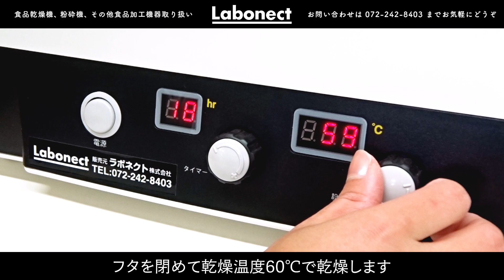【干し野菜】乾燥春菊と春菊パウダーの作り方【野菜パウダー】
食品乾燥機(フードドライヤー)「ドラミニ」で春菊を乾燥し、家庭用製粉機「コナッピー」で乾燥春菊を粉末にしました。
フードドライヤーを使うことで天日干しよりも短時間で衛生的に乾燥することができます。
完成した乾燥春菊は水やお湯に浸してしばらくおくとやわらかく戻ります。味噌汁など水分の多い料理なら鍋に直接入れてもやわらかく戻り、美味しく食べられます。

00:00　はじめに
00:40　乾燥春菊の作り方
02:09　春菊パウダーの作り方
03:20　「ドラミニ」「コナッピー」製品紹介

●家庭用食品乾燥機「ドラミニ」
春菊の乾燥に使用したドラミニは家庭用コンセントで使える食品乾燥機(フードドライヤー)です。
野菜や果物、肉類、魚や海藻などの海産物など様々な食品を乾燥できます。

乾燥春菊の粉末化に使用したコナッピーは家庭用コンセントで使える小型の製粉機です。
1分間に3万回転の強力なステンレス刃で、硬い大豆やお米、乾燥した野菜やフルーツなど様々なものを数分でなめらかな粉末にできます。